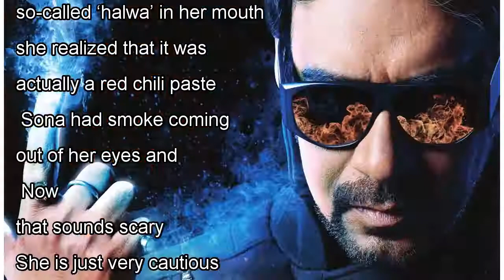๖ۣۜNew Ajay Devgan Plays April Fool Prank on Sonakshi Sinha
๖ۣۜNew Ajay Devgan Plays April Fool Prank on Sonakshi Sinha
Ajay Devgan, Sonakshi Sinha Prev Article Next Article During the shoot of ‘Son of Sardaar’ in Patiala, Ajay Devgan Plays April Fool Prank on Sonakshi Sinha. On the sets of the movie Ajay came son with...